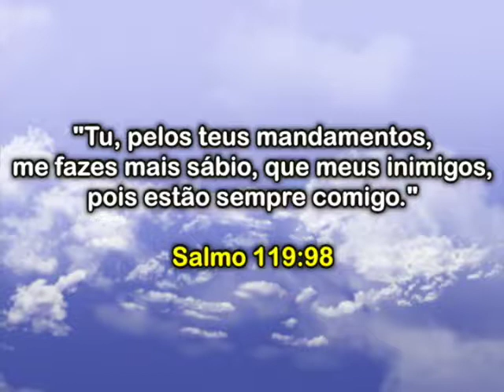Palavra da Verdade "Salmo 119.97-99"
Publicado em 05 de JuIho de 2017
Palavra da Verdade 234   SALMO 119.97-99
Para saber mais ou baixar em áudio ou vídeo acesse:

Categoria
o Pessoas e blogs
• Licença
o Licença padrão do YouTube